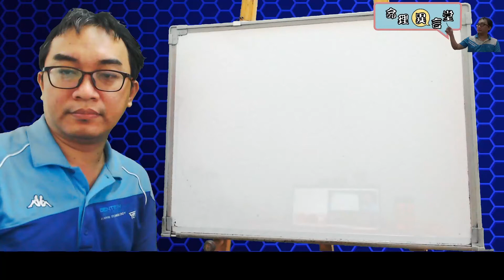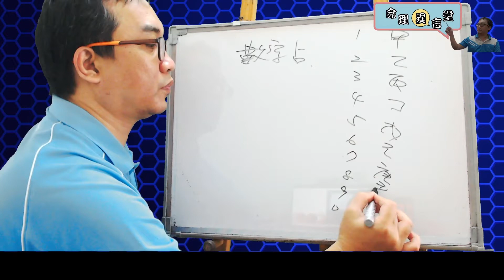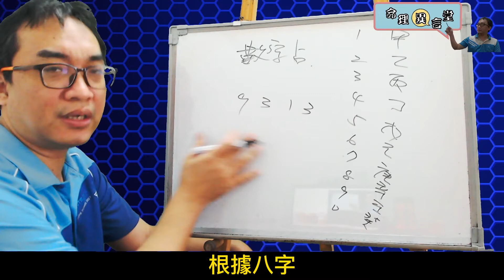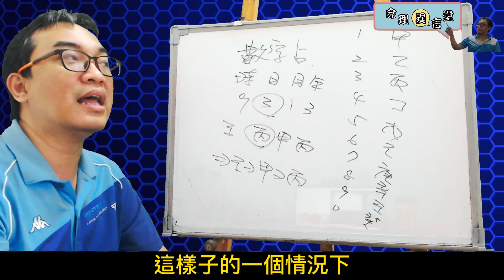命理閒談：數字占卜(可开字幕，简体)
數字占卜：
利用數字來做簡易占卜。
服務項目(先預約)
3.八字批命(流年)3600、取名3600、勘宅12000、姓名鑒定500
4.Line：s12860990、微信：s12860990
7.服務地點：高雄市大社區萬金路82-7號(楠梓火車站前的旗楠路一路直走便可看見萬金路)